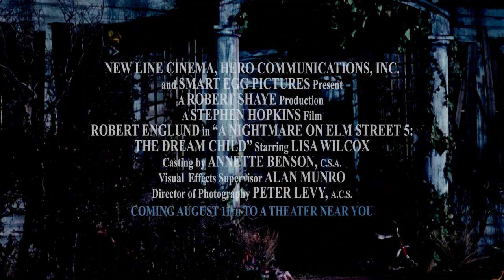A Nightmare on Elm Street 5: The Dream Child (1989) | Theatrical Trailer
Sequel to "The Dream Master" (1988)

Directed by Stephen Hopkins

Starring Lisa Wilcox, Kelly Jo Minter, Danny Hassel, Erika Anderson, Nicolas Mele, Joe Seely, Beatrice Boepple, Whitby Hertford, and Robert Englund as Fred Krueger

Released by New Line Cinema, Heron Communications, and Smart Egg Pictures

Official Release: August 11, 1989